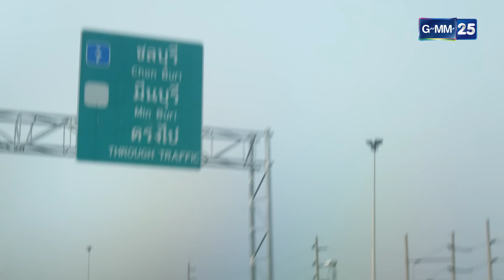มิติสยอง 13 เขตสยอง ตอน ผามรณะ [2/4]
ผู้กำกับการแสดง  จินตภาพ  ศักดิ์แก้ว,
เขียนบทโดย   พิไลลาพย์
นำแสดงโดย     ฐิติ เวชบุล,อัครินทร์,กิต ณัฐกิต,โยโก๊ะ อาภัสรา,วรเชษฐ์,สุศจันทร์ โพธิ์วิจิตร,ปลาย ปัณฑา,จั๊กกะบุ๋ม  เชิญยิ้ม,จุ๊บจิ๊บ เชิญยิ่ม,บิ๊ก ธนกร,เศวต วงศ์สิริกุล,ภูมิ รังษีนานนท์,นรภัทร สกุลช้ง,อนุวัฒน์ นิวาวงศ์,ณัฐวดี เที่ยงภักดิ์,นนท์ กฤตธวัฒน์,ศุภกิจ ตังทัตสวัสดิ์,นวภัสร์ ศรียา,วาสนา ชลากร

ออกอากาศ ทุกวันเสาร์ เวลา 23.30 น. เริ่ม 16 กรกฎาคมนี้  ทางช่อง GMM25